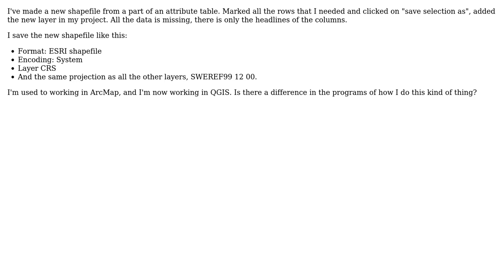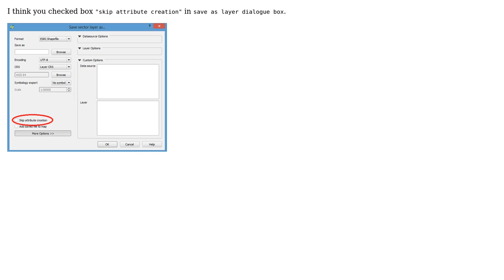GIS: Why is the data missing in my new shapefile?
With thanks & praise to God, and with thanks to the many people who have made this project possible! | Content (except music & images) licensed under CC BY-SA | Music | Images & others | With thanks to user GIS Data Butcher user Chris W user betty and the Stack Exchange Network Trademarks are property of their respective owners. You are responsible for your own actions.